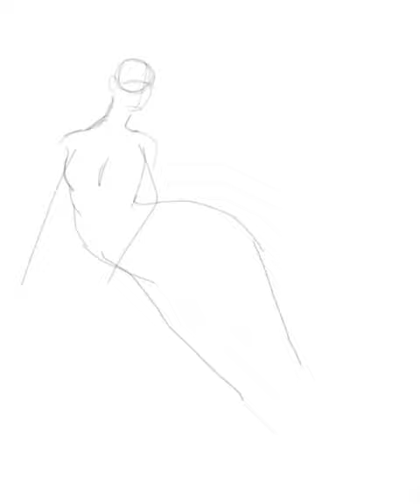Mermay Day 2 🧜‍♀️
Honestly my favorite so far!!
(This one is for a subscriber that asked for a mermaid! But you folks don't get used to asking me to draw ily 💕)

The mermaid is inspired by a Sockeye Salmon, these fish are often found in Alaska so I wanted my mermaid to be native (interior native aka Athabaskan's)
Go to my insta for better quality reels and post!
.(You guys have no IDEA how many times I posted this and it turned into a video EVERY TIME)